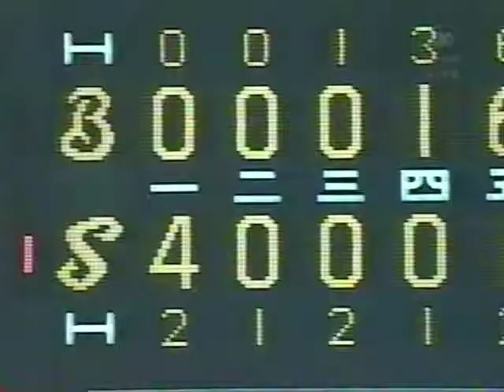1999.5.27 ヤクルトvs横浜9回戦 19/21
阿波野秀幸　真中満　古田敦也　ペタジーニ　西清孝　土橋勝征　佐藤真一